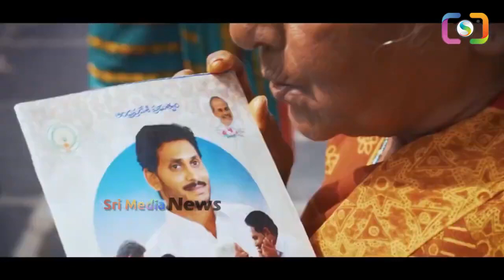Breaking News: టీడీపీతో పొత్తు క్యాన్సిల్..పవన్ సంచలన ప్రకటన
Watch ►Breaking News: టీడీపీతో పొత్తు క్యాన్సిల్..పవన్ సంచలన ప్రకటన